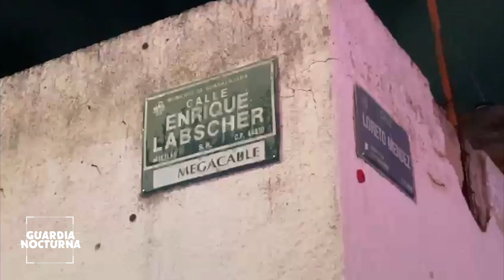FUERTE CHOQUE en calles de la colonia Insurgentes de GUADALAJARA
Preliminar Un aparatoso choque dejó como saldo a un conductor lesionado, en calles de la colonia Insurgentes de Guadalajara